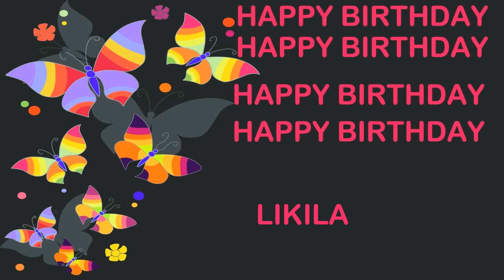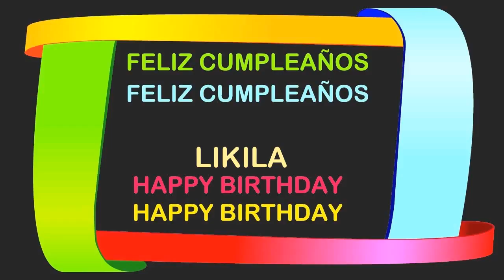Likila Birthday Postcards & Postales